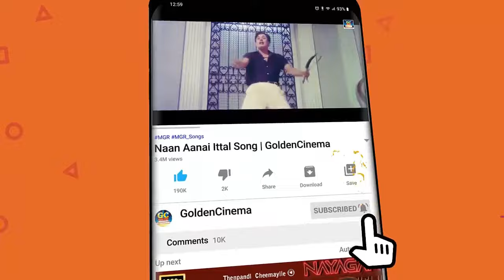TMS பாடிய இளமையை அழகாக்கும் காதல் பாடல்கள் | T.M.Soundarajan Kadhal Padalgal | Tamil Old Love Songs.